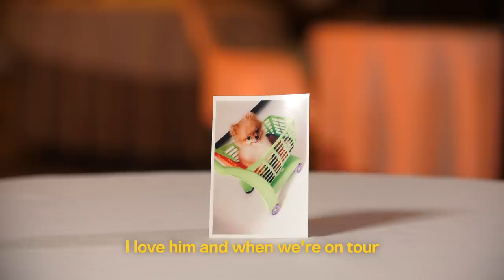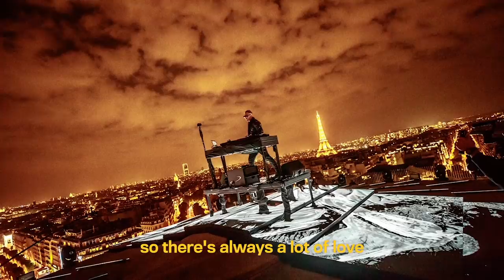10 Things DJ Snake Can't Live Without | GQ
There are a few things DJ Snake can't live without when he hits the road. From his Hublot watches and Kinder Bueno to Beats headphones and white sneakers, these are DJ Snake's travel essentials.
Check out DJ Snake’s ‘Selfish Love’ with Selena Gomez out now!

10 Things DJ Snake Can't Live Without | GQ